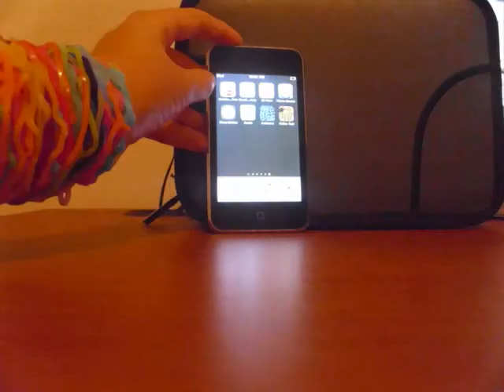Ipod touch- A VERY short film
Hello this will be the shortest film i'll probably make. the video itself is about 7 seconds and the title and credits add onto that!